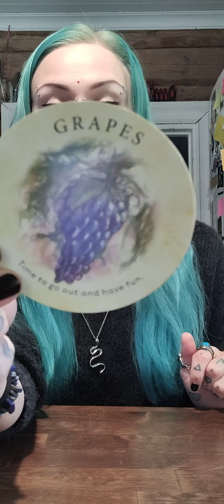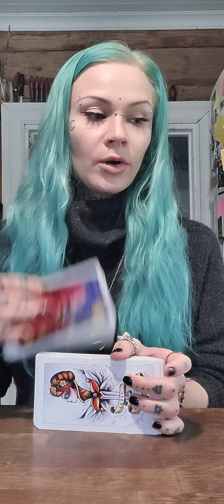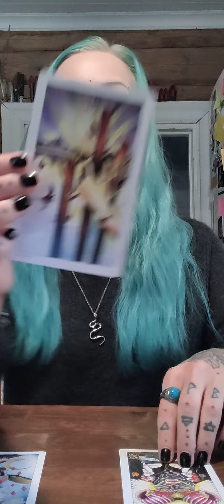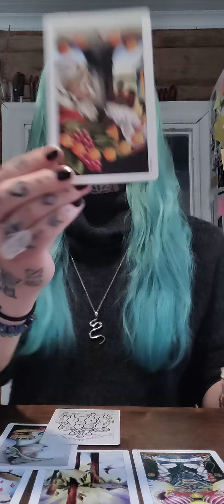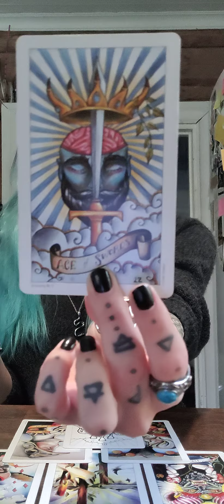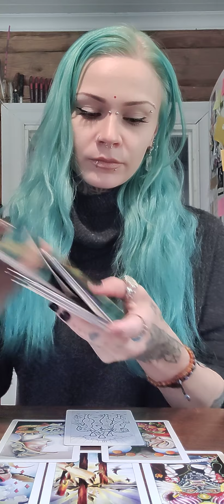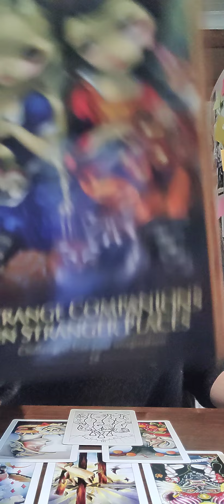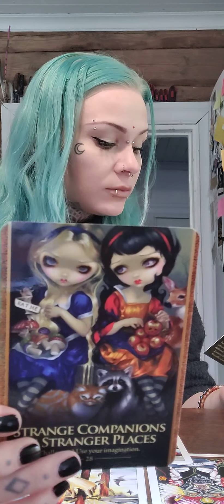🍂💜 KAURIS, HÄRKÄ, NEITSYT Lokakuu 2022: Valmistaudu Seikkailuun! Uusia Aluevaltauksia 💜🍂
✨Ohjeet henkilökohtaisen tarottulkinnan tilaukseen:

15 minuutin tulkinta / 35 €

20 minuutin tulkinta / 45 €

30 minuutin tulkinta / 55 €

45 minuutin tulkinta / 85 €

12 kuukauden tulkinta / 60 €

12 + 12 kortin tulkinta tuleville 12 kuukaudelle, voidaan katsoa mihin aikaan vuodesta vain tuleva vuosi eteenpäin, kaksi korttia jokaiselle kuukaudelle.

Tulkinnat nauhoitan videolle ja saat minulta siihen yksityisen linkin jota pääset katsomaan yhden (1) kuukauden ajan jonka jälkeen se poistuu, joten kehotan tekemään muistiinpanot tulkinnasta tai lataamaan videon omalle laitteelle.